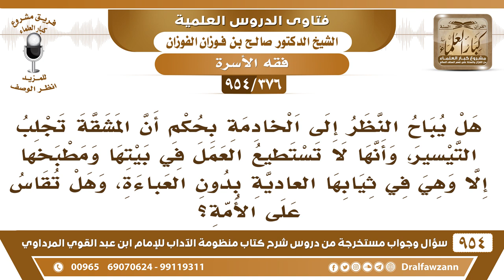[376 -954] هل يباح النظر إلى الخادمة بحكم أنَّ المشقة تجلب التيسير، وهل تُقاس على الأَمة؟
-[376 /954] السؤال: هل يُباح النَّظر إلى الخادمة بحكم أنَّ المشقة تجلب التيسير، وأنَّها لا تستطيع العمل في بيتها ومطبخها إلا وهي في ثيابها العادية بدون العباءة، وهل تُقاس على الأَمة؟
الجواب: لا، ليستْ من الأَمة، هذه أجنبية خادمة حُرَّة مثل سائر النساء تتحجب من الرِّجال، ولو كان كفيلها تتحجَّب منها، ولا يخلو بها، وتتستر، ولا هو بلازم تلبس العباءة تلبس ثوب ساتر ويكفي، تلبس ثوبًا ساترًا ضافيًا وتغطي وجهها، ويكفي هذا.
للاشتراك في قناة الشيخ صالح الفوزان
سؤال وجواب من شرح منظومة الآداب ( 945 ) مقطع

للاستفسار والإقتراحات والدعم
رئيس الفريق
لمشروع كبار العلماء